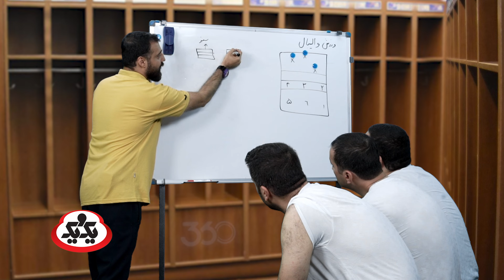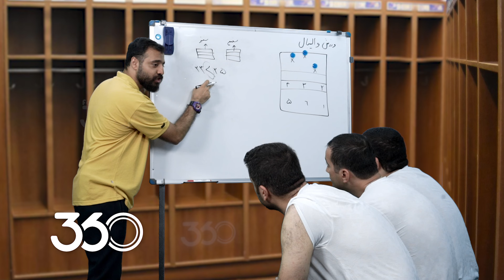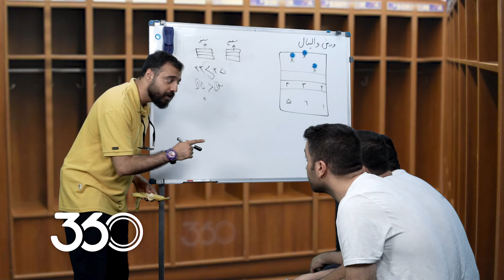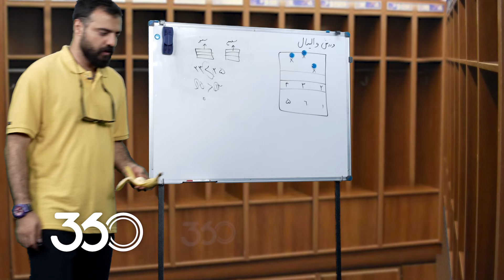فان با ابوطالب؛ توصیه‌های فنی! 🫢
وقتی بازیکنان، گوشزدهای تاکتیکی سرمربی را مدنظر قرار نمی‌دهند!